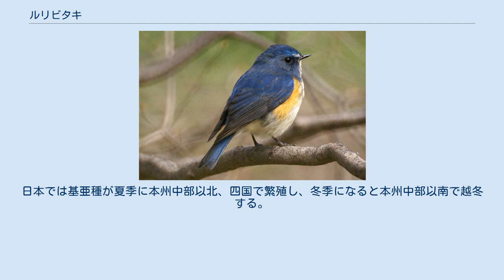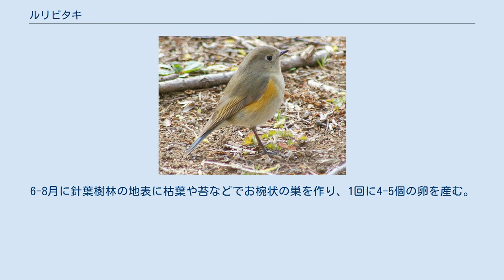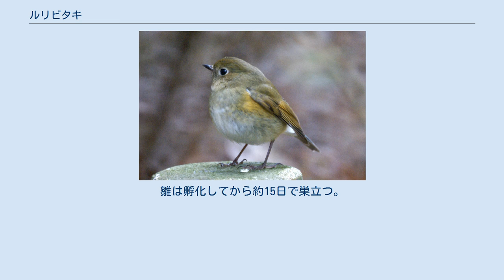ルリビタキ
ルリビタキ（瑠璃鶲、Tarsiger cyanurus）は、スズメ目ヒタキ科に分類される鳥類である。
 アフガニスタン、インド、エストニア、カザフスタン、タイ、大韓民国、台湾、中華人民共和国北部および南部（香港含む）、日本、ネパール、パキスタン、フィンランド、ブータン、ベトナム、ミャンマー、モンゴル、ラオス、ロシア 夏季はユーラシア大陸の亜寒帯やヒマラヤ山脈で繁殖し、冬季はユーラシア大陸南部で越冬する。
日本では基亜種が夏季に本州中部以北、四国で繁殖し、冬季になると本州中部以南で越冬する。
 全長14cm。
体側面はオレンジ色の羽毛で覆われ、英名（flanked＝脇腹、側面）の由来になっている。
腹面の羽毛は白い。
尾羽の羽毛は青い。
種小名cyanurusは「青い尾の」の意。
 オスの成鳥は頭部から上面にかけての青い羽毛で覆われる。
幼鳥やメスの成鳥は上面の羽毛は緑褐色。
 オスの2年未満の若鳥はメスの成鳥に比べて翼が青みがかり、体側面や尾羽の色味が強い。
 なお、オスの上面が完全な青い色になるまでは2年以上かかる。
 2-3亜種に分かれるとされる。
 森林に生息する。
群れは形成せず、単独で生活する。
 食性は雑食で、昆虫類、節足動物、果実などを食べる。
地表や樹上を移動しながら獲物を捕食する。
6-8月に針葉樹林の地表に枯葉や苔などでお椀状の巣を作り、1回に4-5個の卵を産む。
メスのみが抱卵し、抱卵期間は約15日。
ジュウイチに托卵の対象とされることもある。